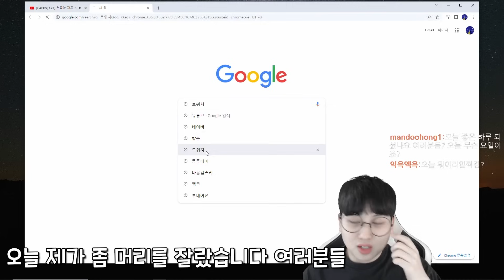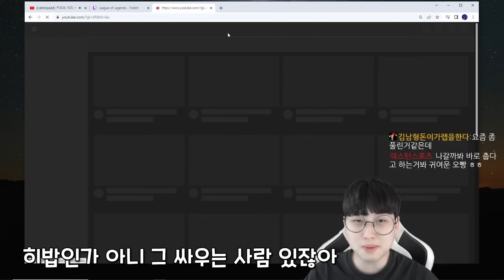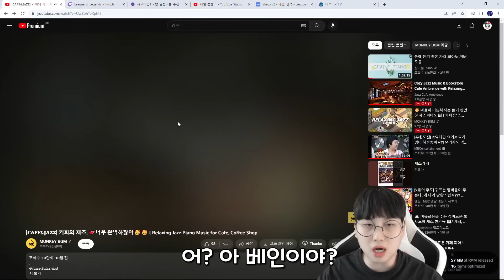앞구르면 죽어야지ㅋ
2023년 2월 25일자 방송